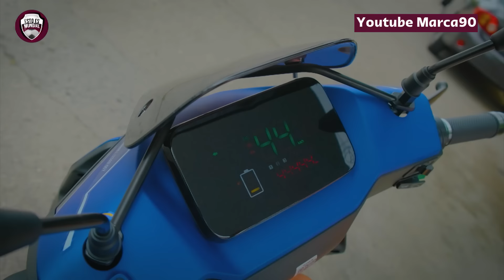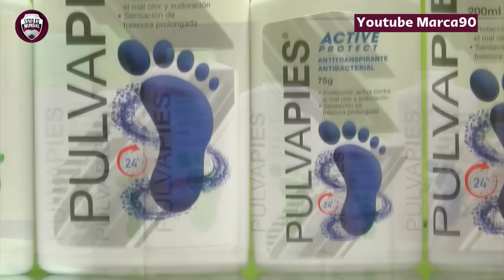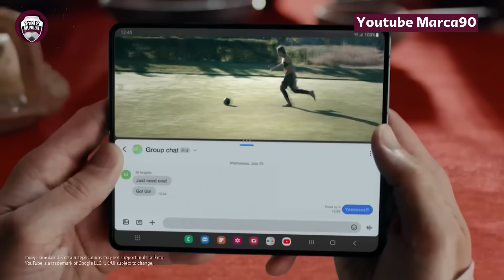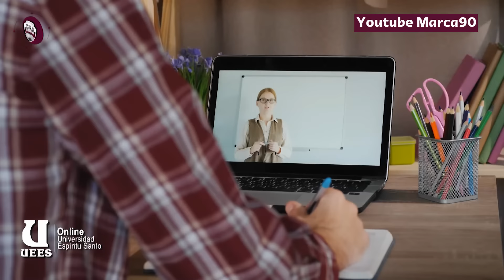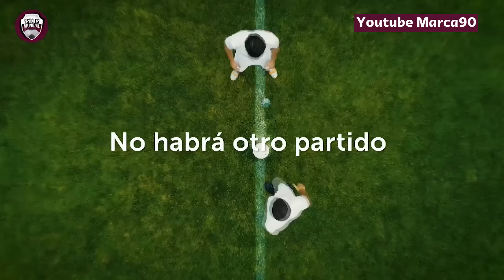ESTO ES MUNDIAL 25 - 11 - 2022